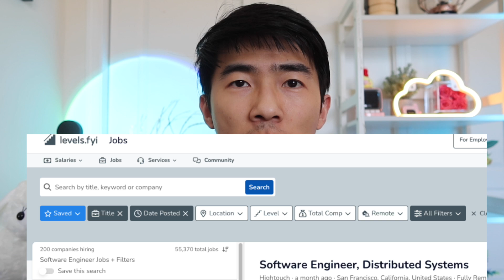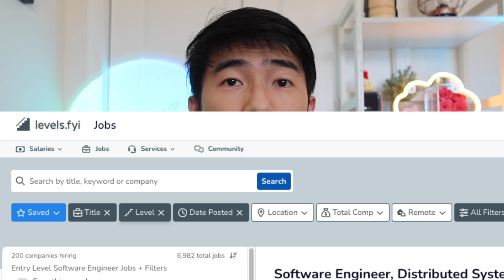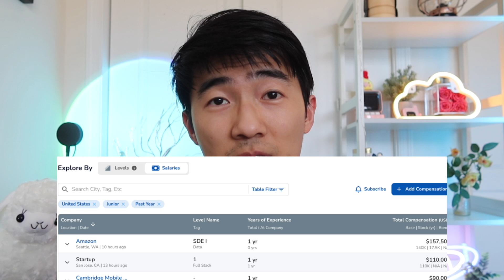Is This The End For Entry-level Software Engineers? | Current Software Engineer Market Trend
Tech layoffs continue, and what does it tell us about the market?

Seniority levels can be confusing. In big tech, 'senior' typically refers to someone with 5+ years of experience (YOE), but at smaller companies, it could be as low as 2+ YOE. Additionally, many companies don't offer dedicated mid-level roles, creating a gap between junior and senior positions.

00:00 Layoff data
00:57 How many openings are there right now?
02:22 Senior + hiring
03:24 Why you need an internship
04:42 What can we learn from the recent job offers
06:09 What are my recommendations?
08:20 Conclusion